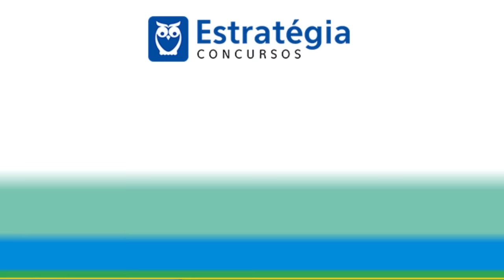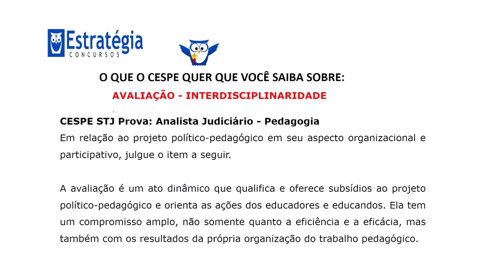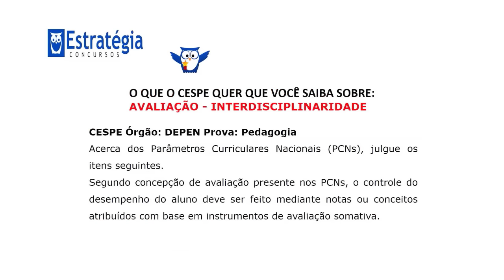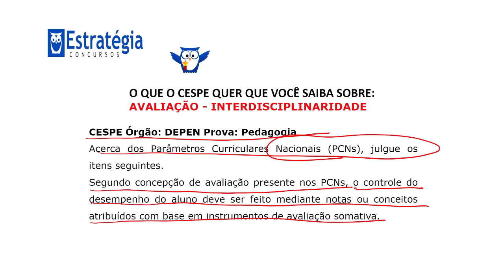Concurso SEDF - Aula 05 - Pedagogia - Avaliação de Interdisciplinaridade